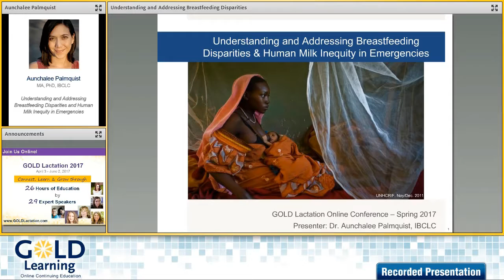Interview with Aunchalee Palmquist, MA, PhD, IBCLC, for our Milk Banking Add-on Lecture Pack 2017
We're thrilled to have Aunchalee Palmquist, PhD, MS, presenting: "Understanding and Addressing Breastfeeding Disparities and Human Milk Inequity in Emergencies", as a part of our GOLD Lactation Milk Banking Add-on Lectures.